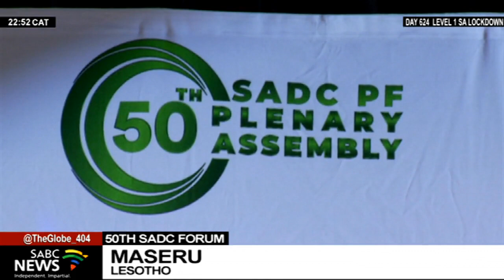Kingdom of Lesotho hosts the 50th Southern African Development Plenary Forum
The Kingdom of Lesotho hosting the 50th Southern African Development Plenary Forum today in Maseru. Lesotho Prime Minister, Dr.Moeketsi Majoro in his opening remarks says that the SADC PF has made giant strides in its endeavours to assist its sister parliaments since its establishment in 1997. The 50th plenary assembly is meeting for two days under the theme "Celebrating a new era of democracy towards consolidating the vibrant voices of SADC parliamentarians.